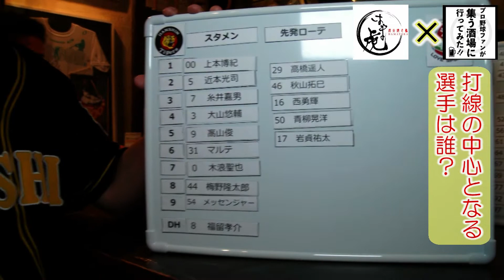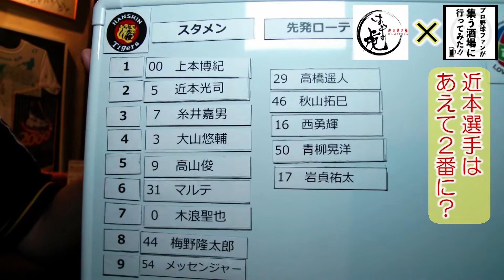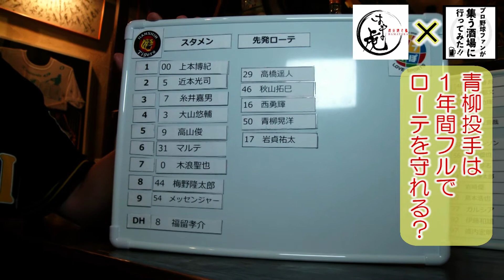阪神ファンが考えるベストオーダーとは！？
【プロ野球ファンが集う酒場に行ってみた！！〜はま虎編〜】

横浜の関内駅、横浜スタジアムのお膝元に阪神ファンが集う酒場『はま虎』という店がなぜかある。ここでは日々仕事を終えたサラリーマンや阪神タイガースの近況を話すコアなファンなど幅広い客層で盛り上がっている。

とある日の夜、『はま虎』を覗いてみると、阪神戦を見ながら盛り上がる阪神ファンで店は埋めつくされていた。ここぞとばかりに阪神ファンたちに今の阪神について熱く語って頂いた。

そこで出会った阪神ファンが考える阪神タイガースのベストオーダーとは！？

【取材協力店舗情報】
店舗名:はま虎
住所:横浜市中区常盤町3-34和風ビル1F
最寄駅:関内駅北口より徒歩3分。市営地下鉄関内駅3番出口より徒歩すぐ。